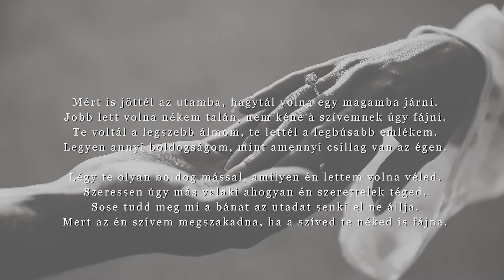Gáti Ödön Mért is jöttél az utamba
Mért is jöttél az utamba, hagytál volna egy magamba járni.
Jobb lett volna nékem talán, nem kéne a szívemnek úgy fájni.
Te voltál a legszebb álmom, te lettél a legbúsabb emlékem.
Legyen annyi boldogságom, mint amennyi csillag van az égen.

Légy te olyan boldog mással, amilyen én lettem volna véled.
Szeressen úgy más valaki ahogyan én szerettelek téged.
Sose tudd meg mi a bánat az utadat senki el ne állja.
Mert az én szívem megszakadna, ha a szíved te néked is fájna.